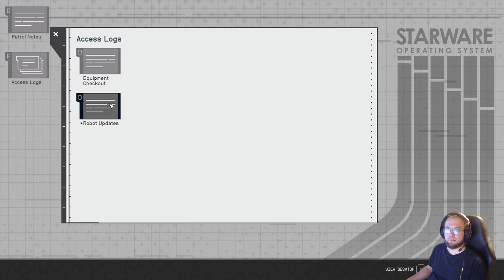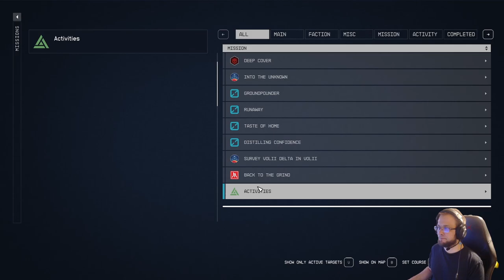Starfield part 12 - Exploring Akila